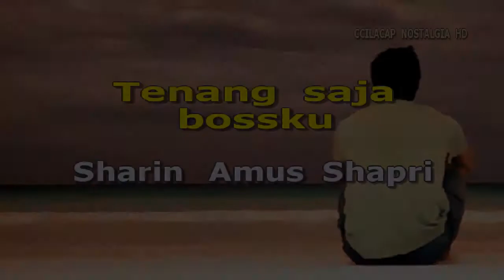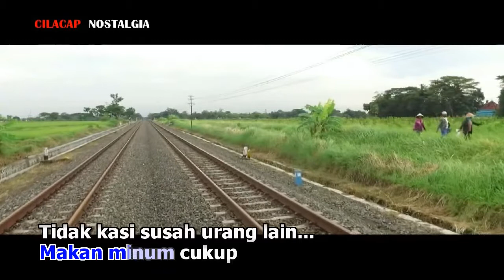Sharin Amus Shapri Tenang saja bossku lirik